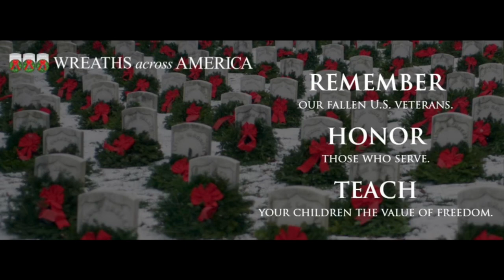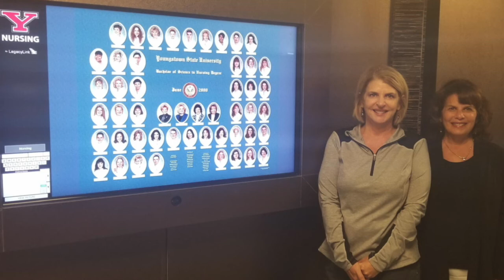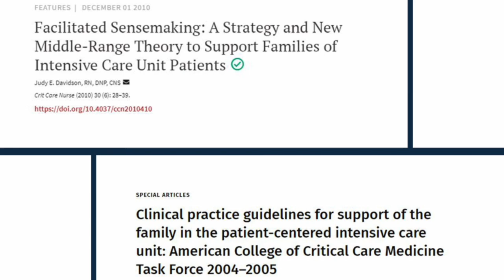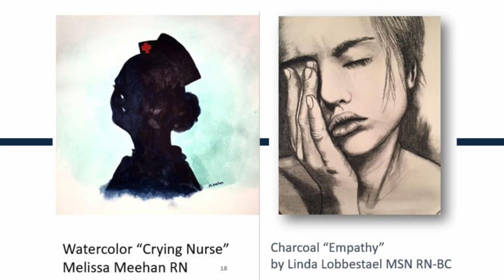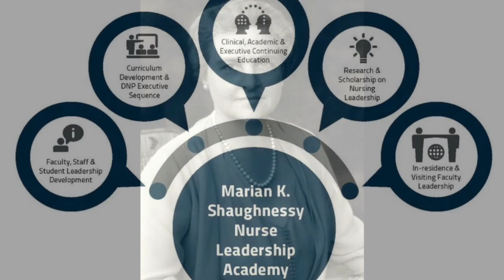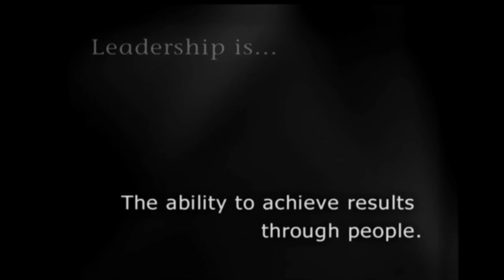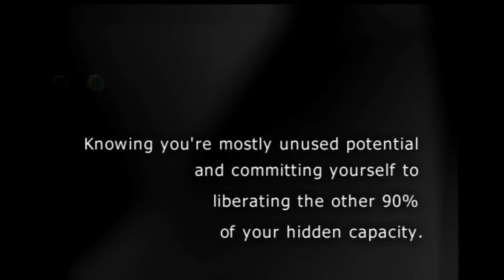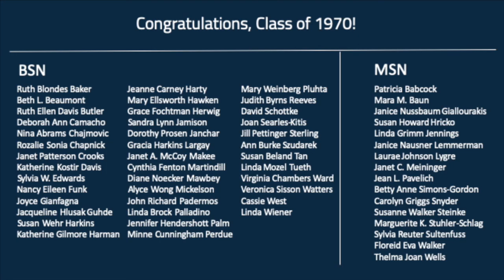Frances Payne Bolton School of Nursing Alumni Awards Ceremony